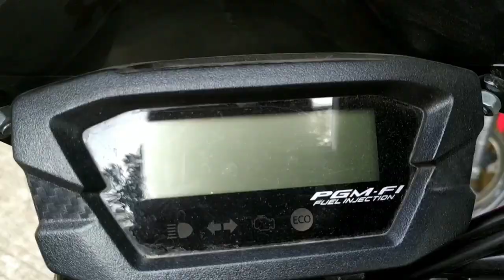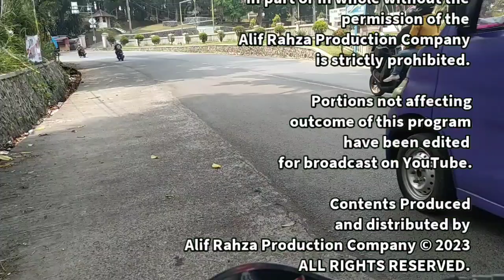Numpak Motor EPS 17 | Adventure Sukabumi Part 2